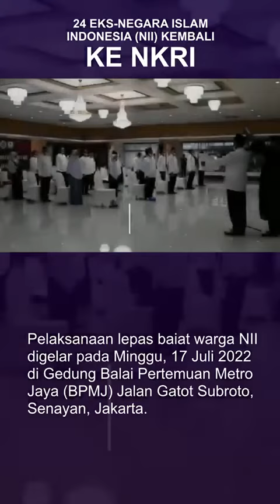24 Eks NII Ucapkan Sumpah Setia Kepada NKRI di Rutan Polda Metro Jaya.